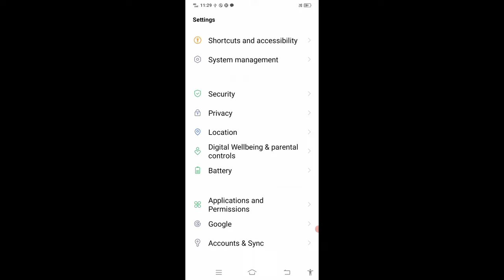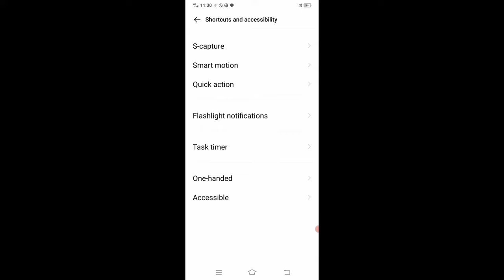How to fix screen zoom problem in vivo।। vivo mobile me screen zoom problem kaise thik kare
is video me bataya gaya hai friends ki vivo mobile me screen zoom problem ko kaise thik Kiya jata hai